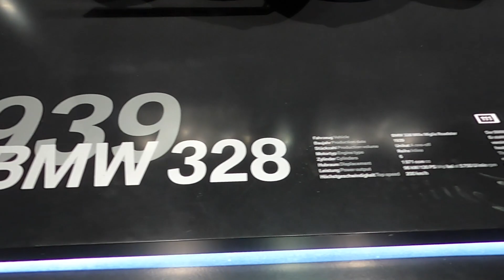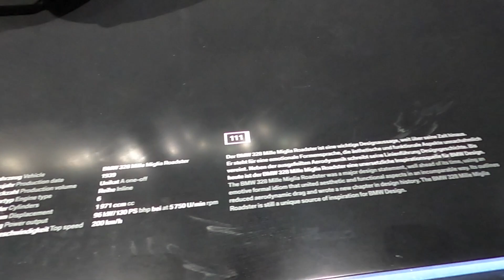1939 BMW 328 Roadster - BMW Museum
1939 BMW 328 Roadster - BMW Museum